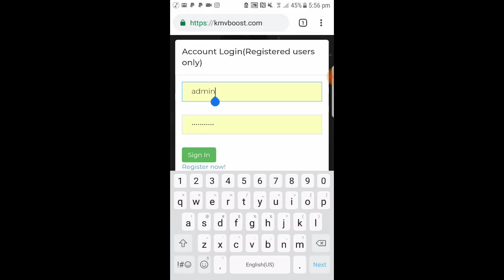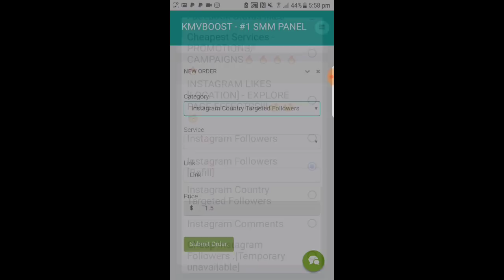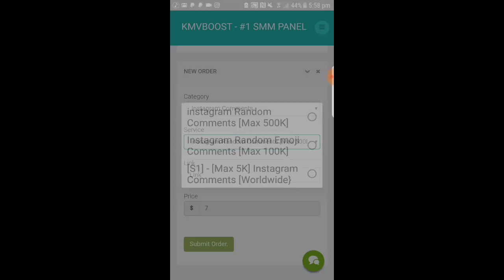Cheap and fast smm panel [social media marketing panel] best smm panel in 2018 and 2019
Our panel is one of the cheapest and fastest smm panel on the internet. All services services are delivered at a cheap and affordable price.

smm panel,
smm panel script,
smm panel script free,
smm panel wordpress theme,
smm panel with netflix,
smm panel what is it,
smm panel website traffic,
smm panel youtube,
8 ball pool smm panel